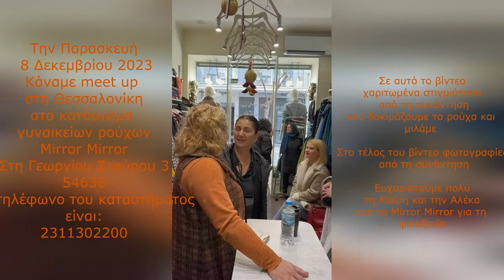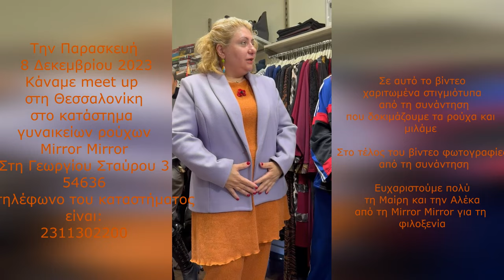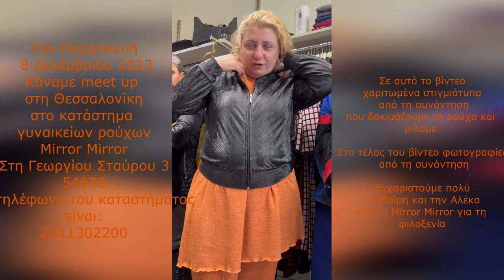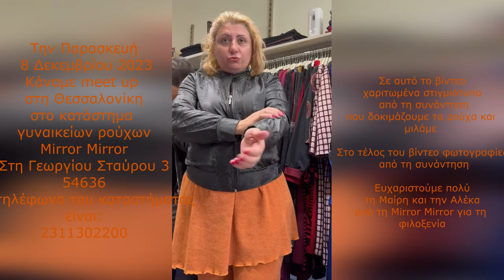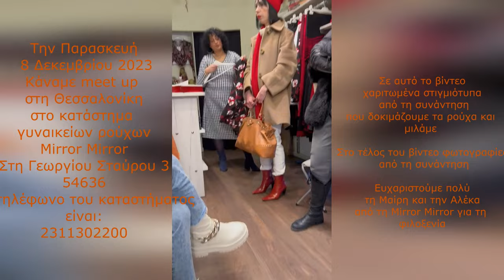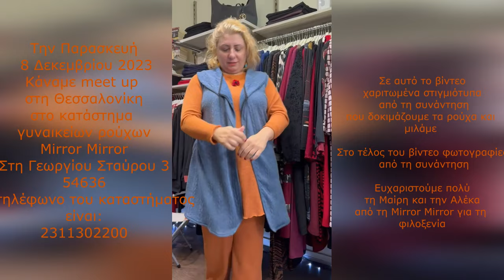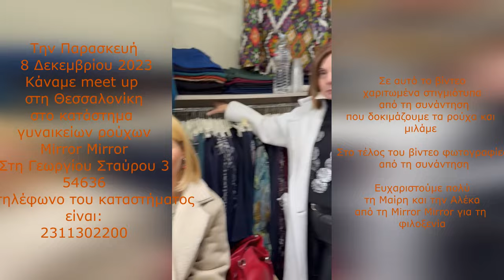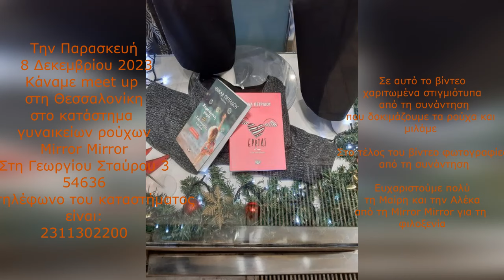Βίντεο και φωτογραφίες από τη συνάντηση μας, το meet up στη Mirror Mirror που έγινε στις 8/12/2023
Την Παρασκευή
 8 Δεκεμβρίου 2023
Κάναμε
στη Θεσσαλονίκη
στο κατάστημα
γυναικείων ρούχων
Mirror Mirror
Στη Γεωργίου Σταύρου 3
54636
Το τηλέφωνο του καταστήματος είναι:

Σε αυτό το βίντεο
χαριτωμένα στιγμιότυπα από τη συνάντηση
που δοκιμάζουμε τα ρούχα και
μιλάμε
Στο τέλος του βίντεο φωτογραφίες από
τη συνάντηση
Ευχαριστούμε πολύ τη Μαίρη και την Αλέκα από τη Mirror Mirror για τη φιλοξενία!

Τα σουτιέν είναι από το κατάστημα εσωρούχων Elpida Secret στον Εύοσμο
Πλάτωνος 63 και Σμύρνης
Η
είναι μια ελληνική βιοτεχνία στημένη από γυναίκες στην Θεσσαλονίκη, οι οποίες μέσα στην κρίση πήραν την τύχη τους στα χέρια τους. Φτιάχνουν ρούχα γυναικεία που δεν περιορίζονται σε νούμερα και μεγέθη,  με 30% αγάπη, 30% μεράκι και 40% τρέλα όπως γράφουν και στις ετικέτες τους. Ρούχα ελληνικού σχεδίου, κοπής και ραφής, καθαρά ελληνικά προϊόντα, με εργασιακή ηθική. ΟΙ υπάλληλοι της εταιρείας έχουν ήδη πληρωθεί για τα ρούχα που αγοράζουμε, τα οποία παράγονται σε ένα φιλικό περιβάλλον εργασίας.
Νιώθω ιδιαίτερα ευγνώμων και περήφανη που η Αλέκα Ιωσηφίδου και η αγαπητική της παρέα από την MirrorMirror με ντύνουν με τις δημιουργίες τους.

Mirror Mirror καταστήματα, διευθύνσεις και τηλέφωνα
Τα ρούχα της MirrorMirror μπορείτε να τα βρείτε ως ακολούθως:
Νέα διεύθυνση  Ευρυπίδου 3 Αμπελόκηποι Θεσσαλονίκης  τκ.56123

Τα ρούχα της MirrorMirror μπορείτε να βρείτε στα ακόλουθα σημεία μεταπώλησης
ΘΕΣΣΑΛΟΝΙΚΗ ΚΕΝΤΡΟ, Διεύθυνση: Γεωργίου Σταύρου 3, Τηλέφωνο: 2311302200

ΚΑΛΑΜΑΡΙΑ ΘΕΣΣΑΛΟΝΙΚΗ, Διεύθυνση: Β.ΟΛΓΑΣ 279,
Όνομα μαγαζιού: Wo & Men 9xl,Τηλέφωνο: 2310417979

ΘΕΣΣΑΛΟΝΙΚΗ-ΕΥΟΣΜΟΣ  Όνομα μαγαζιού:Elpida secret ΕΣΩΡΟΥΧΑ-ΜΑΓΙΩ. Διεύθυνση: ΠΛΑΤΩΝΟΣ 63 &  ΣΜΥΡΝΗΣ, Τηλέφωνο: 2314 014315

ΝΑΥΠΛΙΟ, όνομα μαγαζιού: MIRROR MIRROR, Διεύθυνση: Ασκληπιού 71, Τηλέφωνο: 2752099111

ΠΑΤΡΑ, όνομα μαγαζιού: A.D.G. Διεύθυνση: Μαίζωνος 96, Τηλέφωνο: 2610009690

ΔΡΑΜΑ, όνομα μαγαζιού: LOBBY, Διεύθυνση: Μ.ΑΛΕΞΑΝΔΡΟΥ 30, Τηλέφωνο: 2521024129

ΒΟΛΟΣ, Μαγαζί 1. Όνομα: FMS, Διεύθυνση: ΑΝΤΩΝΟΠΟΥΛΟΥ 15, Τηλέφωνο: 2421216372

ΒΟΛΟΣ Μαγαζί 2, Διεύθυνση: Αντωνοπούλου 101, Τηλέφωνο: 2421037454

ΛΕΜΕΣΟΣ ΚΥΠΡΟΣ , όνομα μαγαζιού: Aναστασία Mirror Mirror Διεύθυνση: Λεωφόρος Σπύρου Κυπριανού, 25Α, Κάτω Πολεμίδια, 4154 Τηλέφωνο: 25381644

ΣΕΡΡΕΣ  Όνομα μαγαζιού: XXLady, Διεύθυνση: Ερμού 67, Τηλέφωνο: 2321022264

ΑΘΗΝΑ
Όνομα μαγαζιού: EXTRA LARGE, Διεύθυνση:ΛΕΩΦ.ΚΗΦΙΣΟΥ 92, Τηλέφωνο:.210 5735000

Μπορείτε να αγοράσετε το καινούριο της βιβλίο με τίτλο: "Θέλω να σου μιλήσω για τη ζωή, ψυχή μου", πατώντας στον ακόλουθο σύνδεσμο: